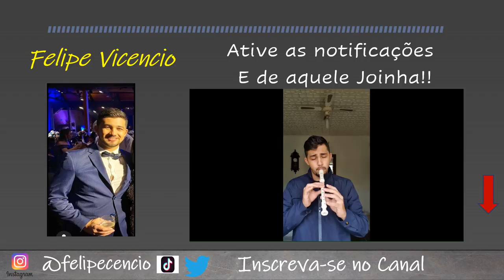Trailer Oficial do Canal - Felipe Vicencio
E de o Joinha  nos vídeos!!

Venha curtir essa aventura musical.